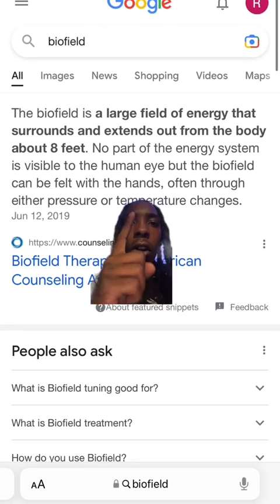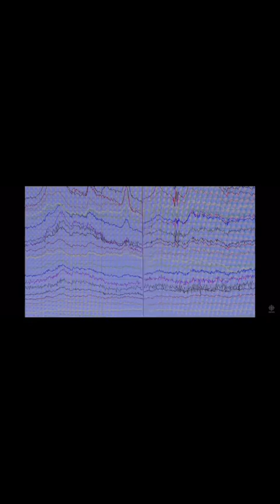Your Thoughts ACTUALLY Leave Your Brain